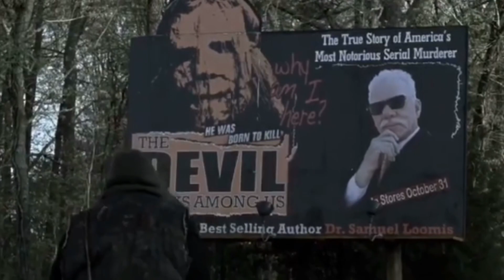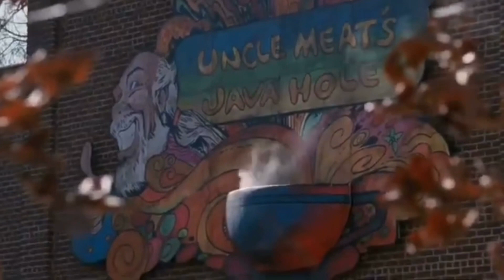Halloween 2 (2009) Filming Locations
Today in one of our final videos in Georgia for the time being we are tracking down all of the filming locations from Rob Zombie’s 2009 slasher Halloween 2

CHAPTERS:

0:00 Video Start
1:53 Franchise Timeline
3:53 Lori Walks Through Haddonfield
6:05 The Bookstore
6:52 Covington square
7:31 Van Hits Cow
8:40 Meyers Barn
9:04 Billboard
9:38 Hospital interior’s
10:14 Hospital Exteriors
11:36 Sheriff Bracket’s Home
12:22 Lori’s Therapist Interior’s
12:46 Rabbit In The Red Lounge
13:49 Intercontinental Hotel Buckhead
14:36 Haddonfield Police Department
15:07 Uncle Meats Java Hole
15:35 Michael Meyers Walks The Streets
16:17 Are You A Giant?
17:19 The Phantom Jam
18:19 The Meyers Home
19:15 Closing

Michael Williams
1500 Baffin Court
Montgomery, Alabama
36110